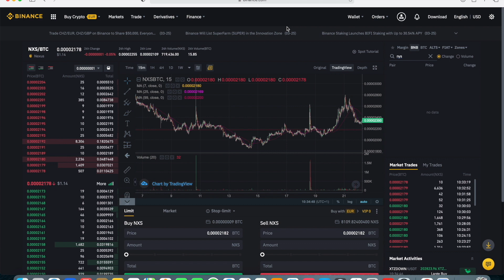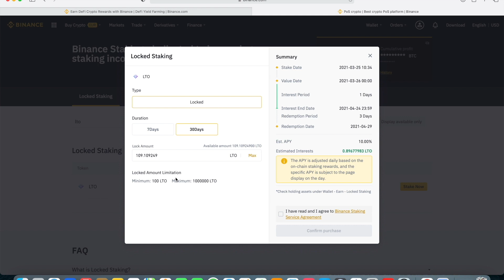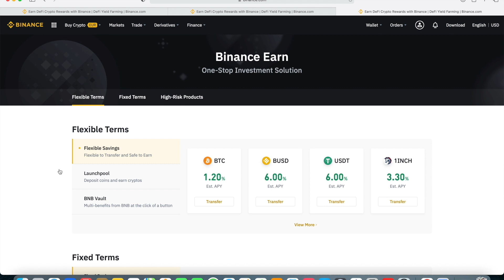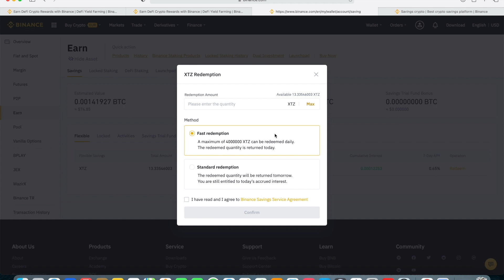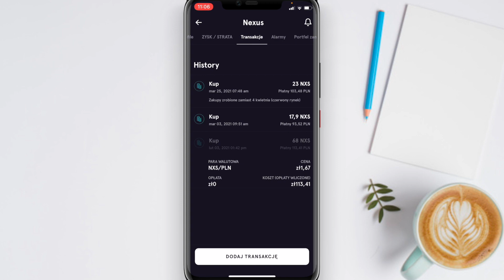Korekta. Dlaczego robię zakupy w czasie spadków?😱 - #3 WłasneM4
🎥: Korekta. Dlaczego robię zakupy w czasie spadków?
❌Film ten nie jest poradą inwestycyjną. Treść ma charakter informacyjno-edukacyjny❌
🚩: Nowa seria, nowe wyzwania... Zaczynam odkładać na nieruchomość, będę 4 dnia każdego miesiąca kupował 3 wybrane kryptowaluty... zobaczymy czy na przestrzeni miesięcy czy lat dobrze na tym wyjdę?

🤝Wesprzyj kanał - Napiwki mile widziane 👌😊✌️:
BTC: bc1qwfyk6pla5x6fde2fzrmqspdyjfy2vj8jm96wqk
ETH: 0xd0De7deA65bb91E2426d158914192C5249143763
Dash: XfHgR6qpsYBeZJaG99Fp8rWk7QWnVk81AB
LTC: ltc1qszjzlj2sgrng283t72fvg65t7ctuq65n25xv5h
BNB: 0x8dEB65Faef248E5E33194245Ccc14dF8a16fCE78